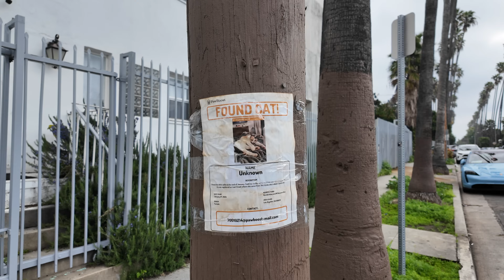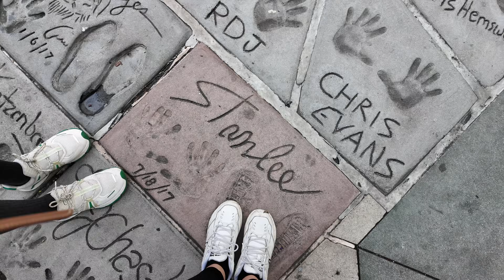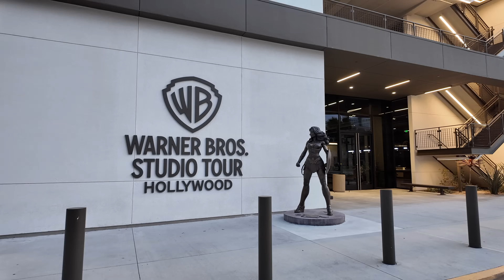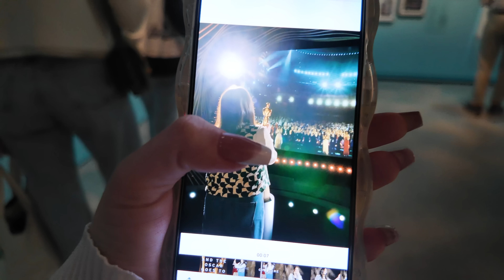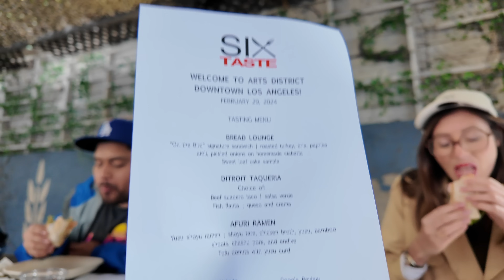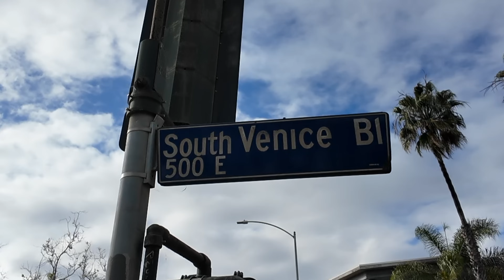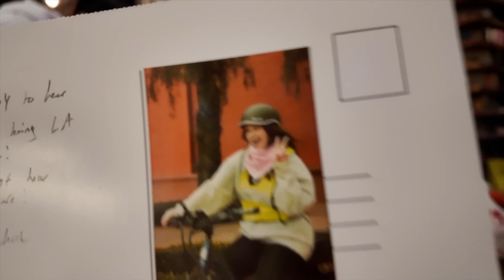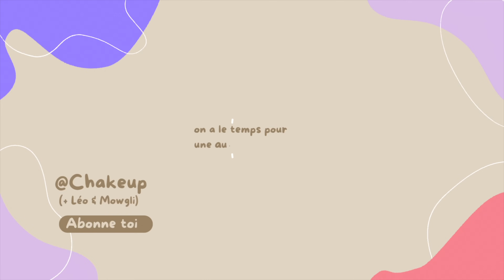LOS ANGELES BABY - venice beach, hollywood, warner studio & bonne humeur